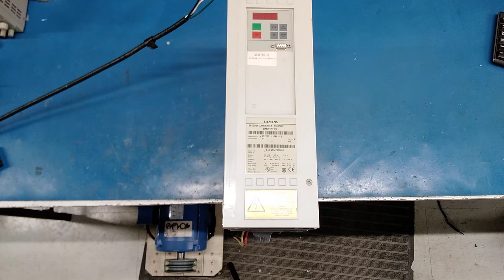411429 - Siemens - 6SE7016-5FB61-Z - T-LN0347500092